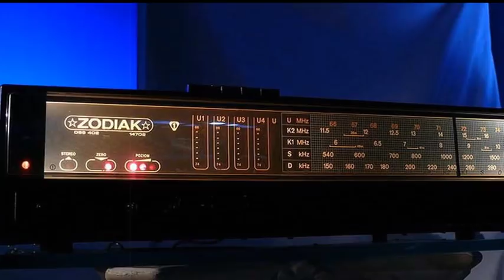Teatrzyk Zielone OKO : Janusz Andrzej ZAJDEL- " Metoda doktora Quina " - część 2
Reżyseria :Maciej Leszczyński

Obsada:

Tadeusz Borowski,Stanisław Gawlik,Jacek Jarosz,Marian Kociniak
Kazimierz Mazur,marek Obertyn,Marek Robaczewski,Jan Tesarz ,Jerzy Zas

Słuchowisko na motywach opowiadania
Janusza Andrzeja  Zajdla ,opublikowanego w Antologii SF
Stało Się Jutro -tom 7 " Metoda doktora Quina "